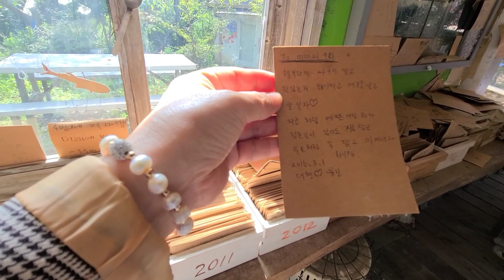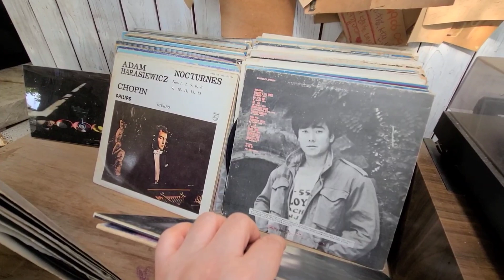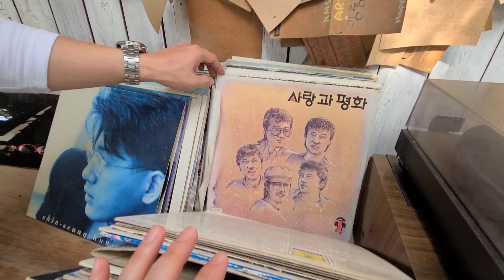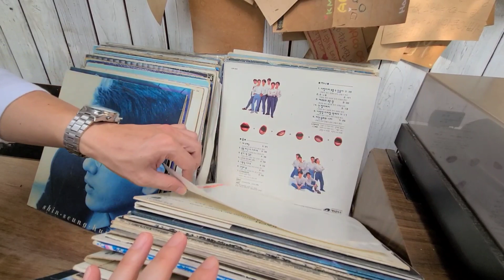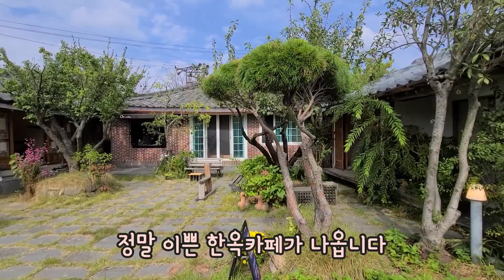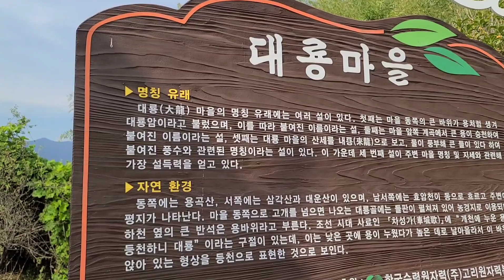옥주임과 함께하는 가을여행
기장 대룡마을과 울산 간절곶을 다녀왔습니다.

함께 좋은 여행 되세요.

BGM
Track - Cadmium - want it all (ft. timmy commerford & Jaytee)